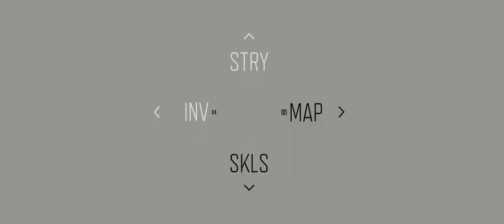SEARCHING FOR SOMETHING - DAYS GONE GAMING SERIES - EP08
Full game play experience of DAYS GONE. Graphics settings to Ultra, 3840 x 1600, 12:5 (cinema) aspect ratio. Follow me through the entire story line and full game walkthrough. As always, quests are listed per episode with time stamps! Enjoy!

In this episode (STORYLINE - QUEST):
00:00 - 39:17 I REMEMBER - SEARCHING FOR SOMETHING
39:18 - 45:40 AMBUSH CAMP HUNTER - BEAR CREEK HOT SPRINGS AMBUSH CAMP